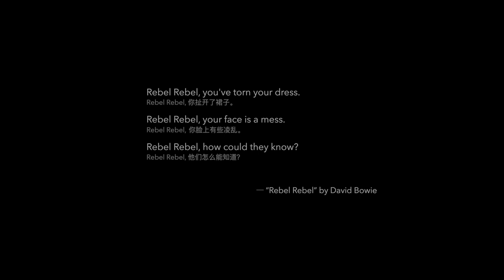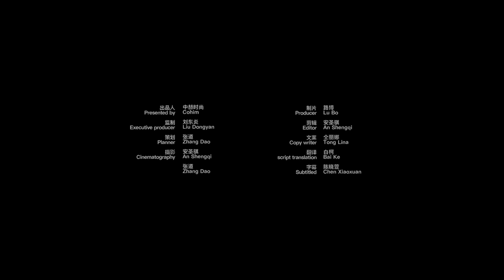Let Me Introduce Myself... REBEL REBEL FLOWERS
Introducing the rock n roll power duo Athena and Mairead of east London florist Rebel Rebel!

Here they introduce themselves, and their 'slightly' rebellious take on flowers, and life.